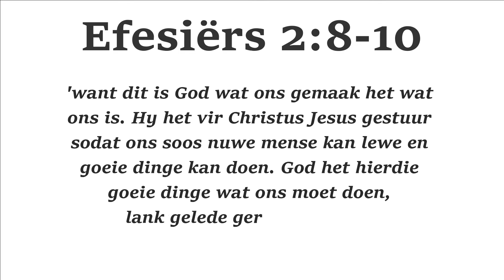Wat is kerk?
Efesiërs 2:8-10